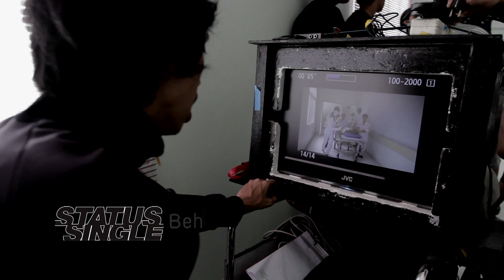รักเธอไม่มากพอ : Status Single [Behind the Scene]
ดาวน์โหลดเพลงนี้ กด *3366941 โทรออก
ติดตามข่าวสาร Status Single ได้ที่

ปอม-ปณิธิ เครือโสภณพงศ์
ฝ้าย- ณิชานันท์ ฝั้นแก้ว

Executive producer: รัชพล จิตพึงธรรม
Produced by: status single/ สุรชัย พรพิมานแมน
Artist: Status single
Melody by: อภิชาติ พรมรักษา
Lyric: สุรชัย พรพิมานแมน
Vocal director: ศิริพร แตรตุลาการ
Mix: ศิวพร ห้วยหงษ์ทอง
Mastering: MR. Hlome